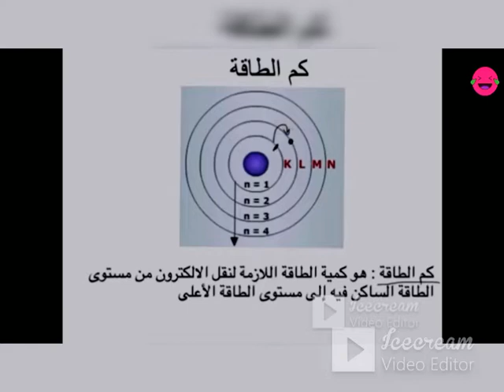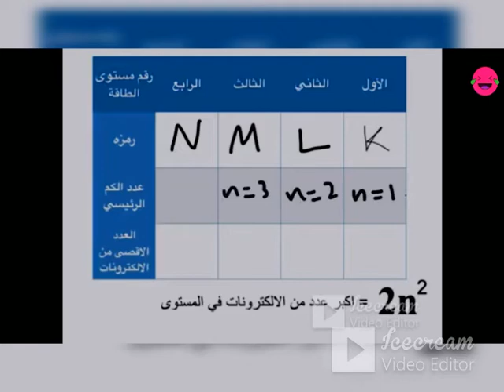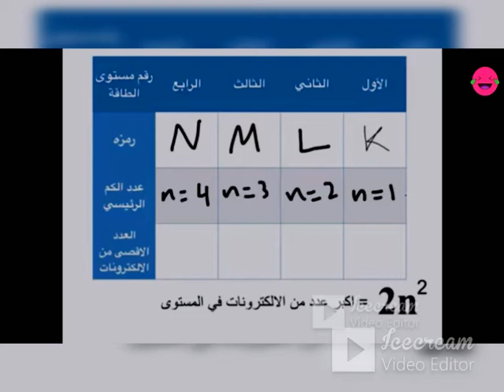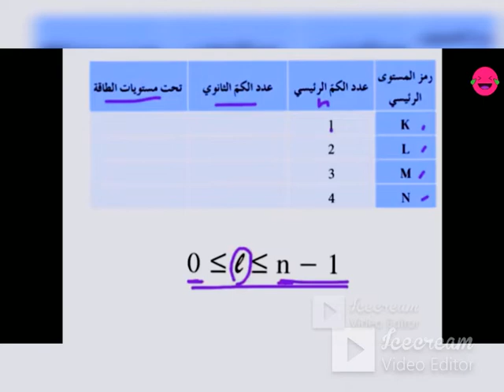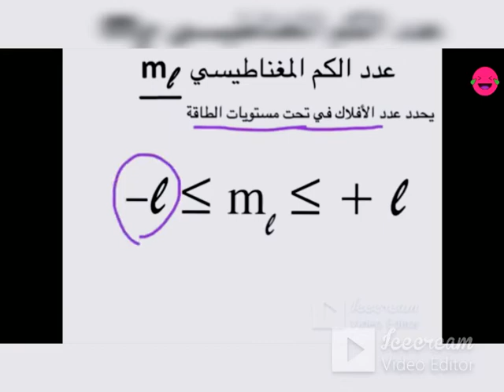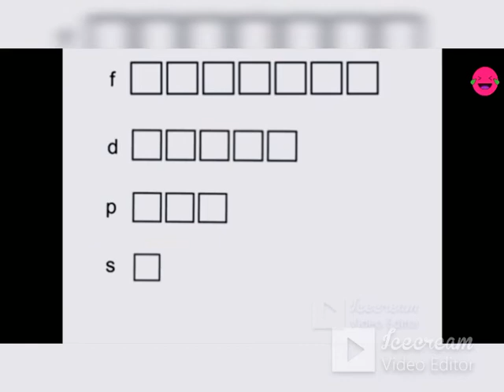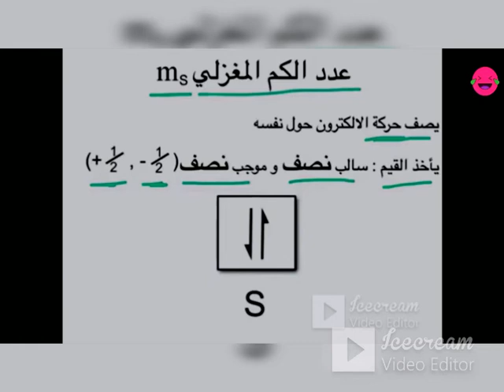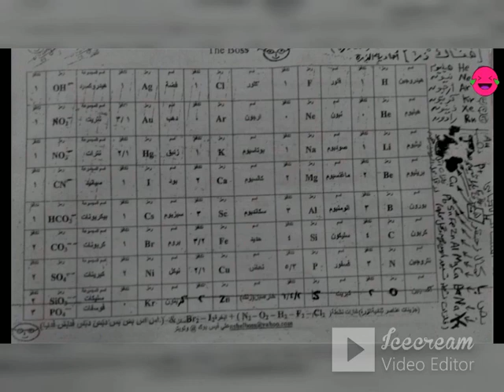امتحان الكيمياء2ثانوي حل تفصيلي حصري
مراجعة كيمياء2ث
مراجعه نهائيه كيمياء
قناةASTARBOSSرياضية-ثقافية
 تعليمية متخصصة في الكيمياءللمرحلةالثانوية-
افلام تعليميةمتنوعة
مراجعة كيمياء2ث
مراجعه نهائيه كيمياء
امتحان اخترومقالي مراجعه نهائيه
تعليم ثانوي حديث امتحانات تابلت
سوبرمدرسه قناه تعليم عن بعد وبث مباشر تعليمي لجميع طلاب الوطن العربي من المحيط للخليج المرحلة الثانوية والمتوسطة
امتحانات وشرح ومراجعات عامة ونهائية متخصصة بواسطة افضل كبارمعلمين مصروالوطن العربي لجميع المواد العلمية-كيمياء-فيزياء-احياء-رياضيات
بث مباشرمنهج الكيمياءللمرحلةالثانوية لجميع الفرق مصري وسعودي
الكيمياءمركزالعلوم
الحساب الكيميائي-التحليل الكيميائي -الكيمياء العضوية
العناصر الانتقاليةوالحديد
بنية الذرة والجدول الدوري
الروابط الكيميائية للمرحلة الثانوية العامة والازهرية ودول الخليج العربي. !